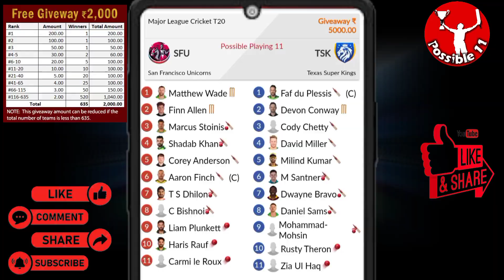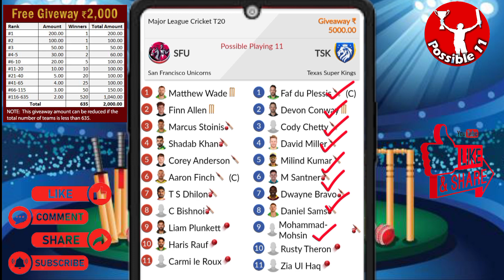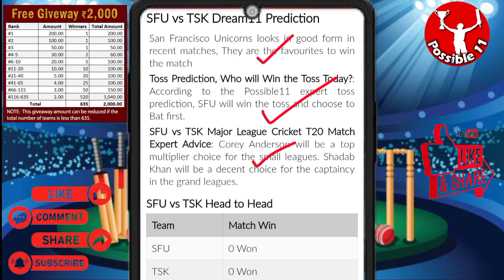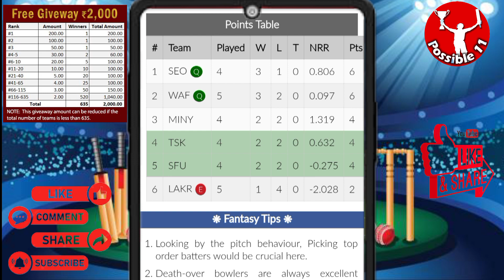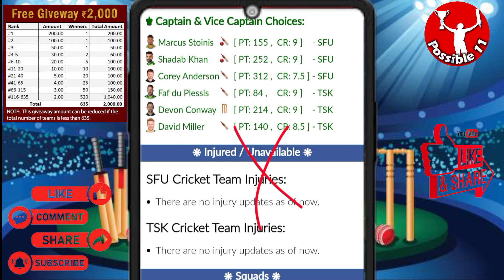SFU vs TSK dream11 prediction | SFU vs TSK dream11 prediction today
2:30 AM IST
SFU vs TSK D11 Team
SFU vs TSK Dream11 prediction
SFU vs TSK Dream11 team Prediction
SFU vs TSK Dream11 analysis
SFU vs TSK Dream11 Major League Cricket T20
SFU vs TSK Dream11
SFU vs TSK Dream11 Team
SFU vs TSK Dream11 team today
San Francisco Unicorns vs Texas Super Kings Dream11
San Francisco Unicorns vs Texas Super Kings
Dream11 Today Match Prediction
Texas Super Kings vs San Francisco Unicorns
Texas Super Kings vs San Francisco Unicorns Dream11
Texas Super Kings vs San Francisco Unicorns Dream11 team today
Texas Super Kings vs San Francisco Unicorns Dream11 today match
Texas Super Kings vs San Francisco Unicorns Dream11 team
Texas Super Kings vs San Francisco Unicorns Dream11 prediction
Texas Super Kings vs San Francisco Unicorns Dream11 Team prediction
Texas Super Kings vs San Francisco Unicorns d11 team
Texas Super Kings vs San Francisco Unicorns Dream11team
Texas Super Kings vs San Francisco Unicorns playing 11 T20
Texas Super Kings vs San Francisco Unicorns playing today
Texas Super Kings vs San Francisco Unicorns T20 today match playing 11
San Francisco Unicorns vs Texas Super Kings Capitals Dream11
SFU vs TSK Dream11 today match
SFU vs TSK Dream11 today team
SFU vs TSK Dream11 today Prediction
SFU vs TSK Dream11 team of today match
SFU vs TSK Dream11 team today match